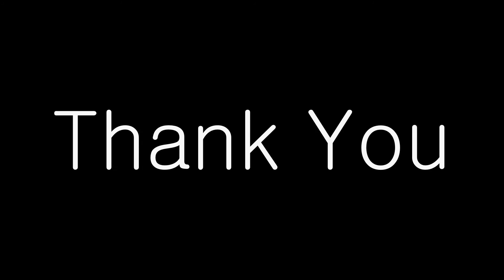JFV Goodbye Video | Thank You Fans | Thank You Subscribers | NOW REVIVED!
THIS VIDEO WAS RELEASED YEARS AGO WHEN I TOOK A BREAK FROM YOUTUBE. I NOW UPLOAD REGULARLY EVERY WEEK AND LIVE STREAM.

This is our Goodbye Video looking back over the times of JFV from season 1 to series 8 of The Main Series. Also including clips from the On-Going Series, Improvements, The Aircraft to Airport Flight Show, Around the World, FlightSim.Com and Captain Sim.

Plus a final thank you to everyone who engages in our videos with likes, comments, shares, favourites and to everyone who watches our videos and mostly to everyone who is subscribed.

VIDEO CODE: JFV-EPS-OOE-SPE-000-006